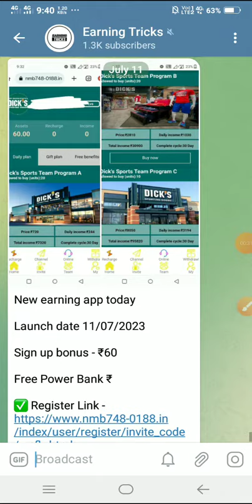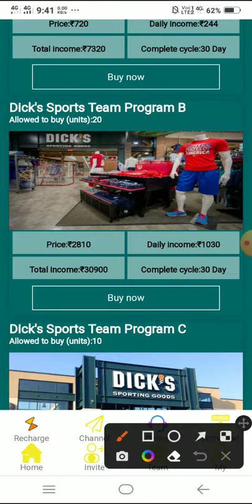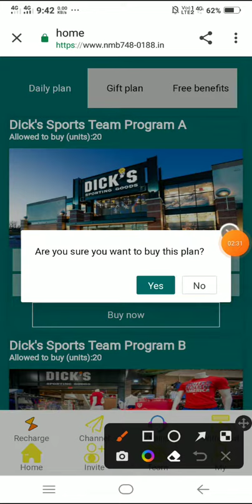Dick App New Update |Dick App Se Pese kese Kamaye | Dick App Kab Tak Cha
2022 BEST EARNING APP ! VH DAILY FREE PAYTM CASH WITHOUT INVESTMENT ! 2022 NEW SELF EARNING APP

paytm cash
earning apps
best paytm cash earning app
earning app
earning apps
new
paytm

2021 new earning app today
2022 new earning app today